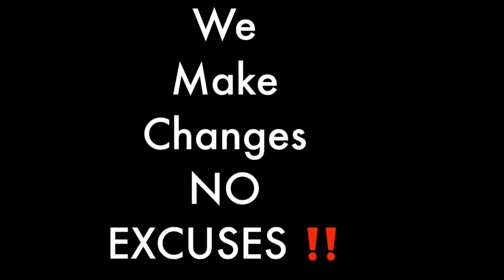To work or not to work\I had to decide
I had to make a decision; I wanted to uploade this video, To Work or Not to Work because of my situation.  It is extremely hard finding jobs for the blind.  I ended up working at a manfacturing plant.  It was iether that or stay @ home. This doesn't make fun of those people who do choose to work in plants but I wanted something different especially with a college degree. I hope you enjoy.